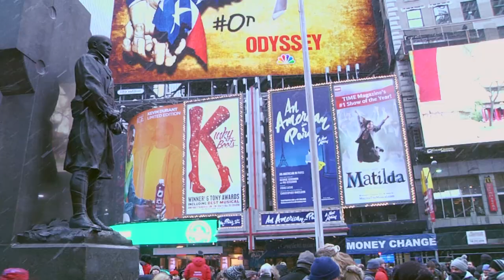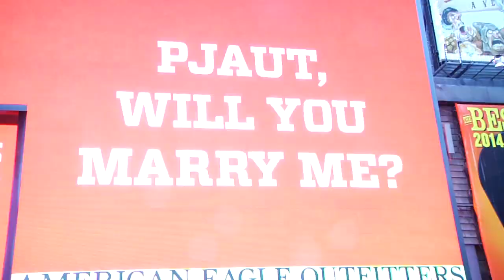Valentine's day in Times Square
One of my first projects shot for New York Film Academy